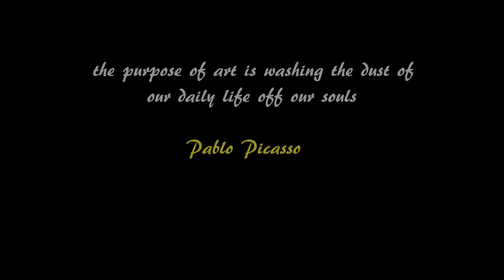Mini Documentary - The Art Whisperer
An artist explains how art embodies her passion to create new things.